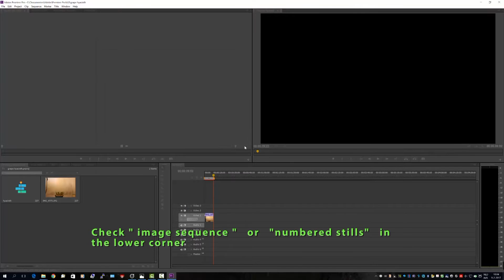Grape hyacinth time lapse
Grape hyacinth (Muscari botryoides)  time lapse recording. DSLR camera and timer used to make images with 10 minute intervals during 11 days (144 images per day,  translates into around 6 sec per day (25fps)). 15000 x normal speed.  Adobe PP is used to create a movie from the sequence of images/ numbered stills.  Music : Courante from Bach's Cello Suite No.1. in G major by my youngest daughter